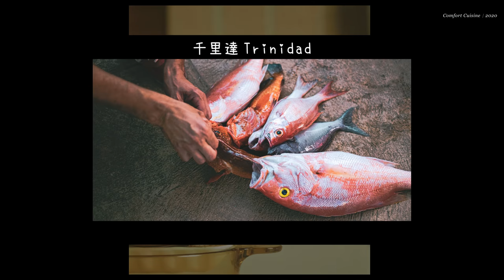Cuba Style 小漁村家庭料理番茄雞肉燉菜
這道菜是在千里達附近小漁村的
民宿吃到的，漁村生活樸實的要命
晚上漆黑一片，就連食物也相當樸實

但其中讓我們比較驚艷的居然是這道燉菜
酸酸甜甜的滋味熱熱吃或放涼吃都好吃！

看起來不起眼的家常菜卻意外下飯
為了增加飽足感跟口感，我多加了雞胸肉
結果當然是很好吃囉，除了蔬菜鮮甜爽脆感
之外又多了幾分咀嚼的樂趣和營養～

重點是這樣吃更容易飽
熱量攝取也不會增加太多
一兼二顧也相當用在減重上

如果你喜歡我的影片，請給我個讚 👍～謝謝你 ^______^

▩ SNS
三咪姊跟我的動態有時只在IG發布
偶爾會有短影片，有興趣就加我追中吧

▩ Book
Sous Vide！舒肥機中西式料理：45道低溫真空烹調食譜